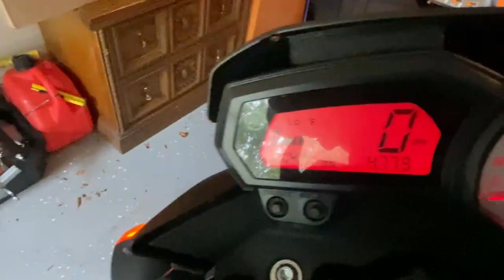2012 Yamaha Fz8 in Jacksonville FL